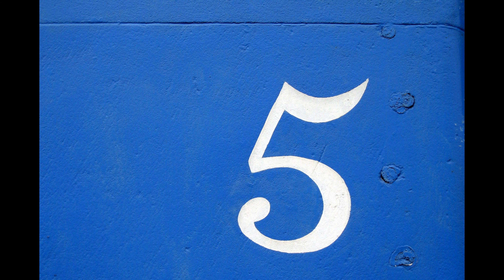top 10 most evil star wars characters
From The Old Republic to The Clone Wars, To The Galactic Civil War.